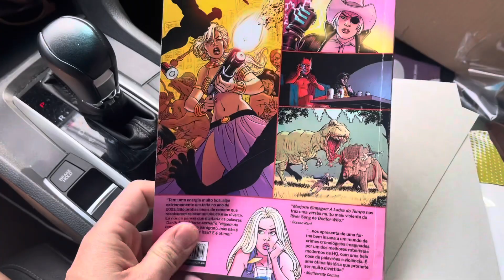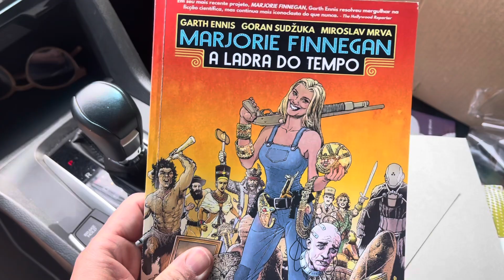NOSSO PRIMEIRO GARTH ENNIS!!!!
Tá chegando…. E quem perdeu a pré-venda, corre que tem na Amazon:

De Garth Ennis: Marjorie Finnegan - A Ladra do Tempo